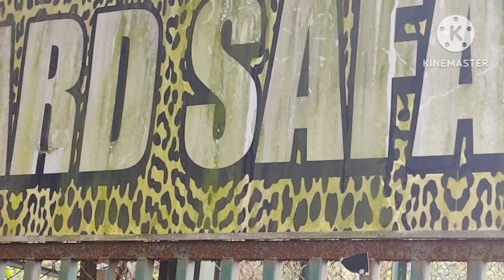bengalsafari wildlife wildanimals safari siliguri jungle tiger leopard deer pecock